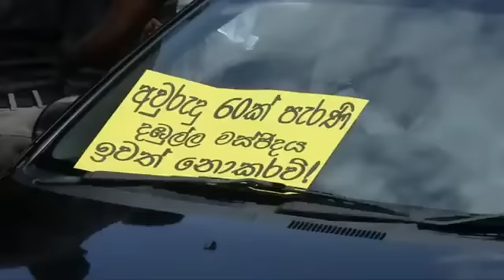Dambulla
தம்புள்ளை ஹைரியா ஜும்ஆ பள்ளிவாசல் கடந்த வெள்ளிக்கிழமை சில பௌத்த தேரர்கள் உள்ளிட்ட குழுவினரால் தாக்கப்பட்டமைக்கு எதிர்ப்பு தெரிவித்து இன்று வெள்ளிக்கிழமை ஜும்ஆ தொழுகையினை அடுத்து நாடளாவிய ரீதியில் கண்ட ஆர்ப்பாட்டங்கள் இடம்பெற்றதுடன் பள்ளிவாசல்களில் துஆ பிரார்த்தைகளும் இடம்பெற்றன